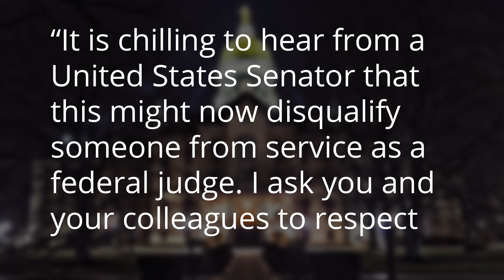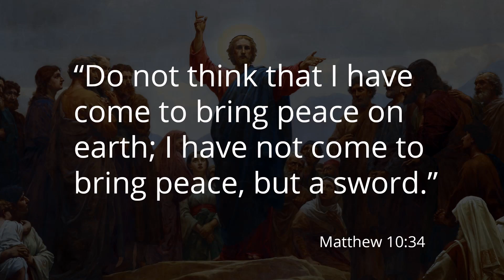The Download—Truth Divides